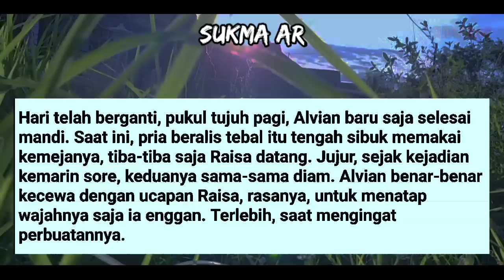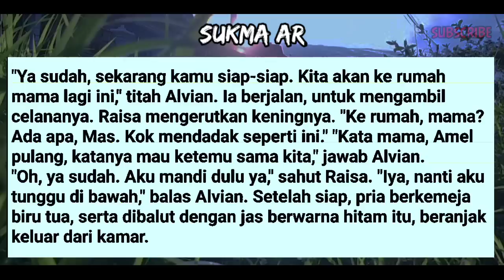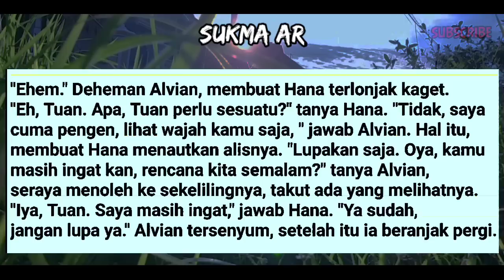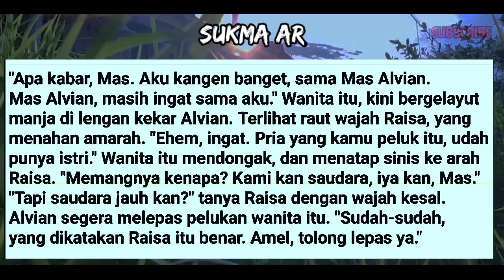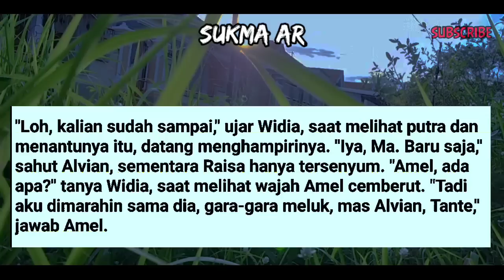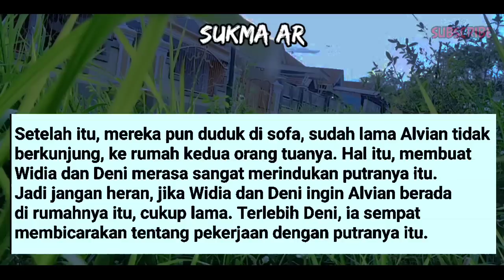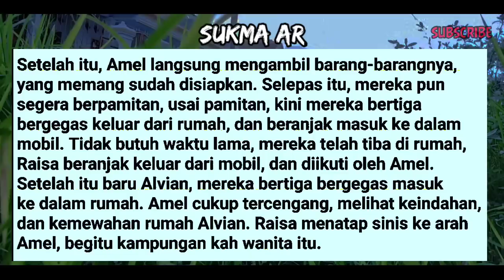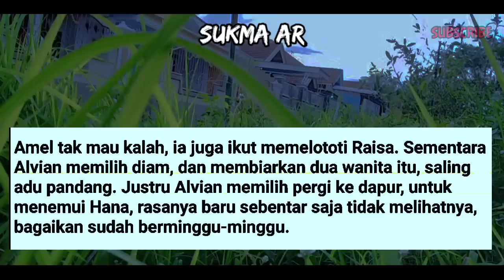ALVIAN TERBAYANG PEMBANTUNYA TERUS #5